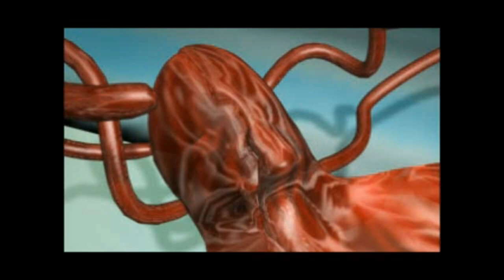SPIDERMAN | FULL GAMEPLAY | BEAT THE GAME AGAIN WITH CAPTAIN UNIVERSE COSTUME ^_^ 🕸️🕸️🕷️ 🕸️🕸️🐧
SPIDERMAN (Playstation)

DIFFICULTY : HARD

Costume Universe Ability:
-INVULNERABLE (Your immune to any damage except you still die if you falling xD)
-UNLIMITED WEB
-ENHANCED STRENGHT (Double damage xD)

The Adventure of Spiderman ,the friendly neighborhood spiderman xD

Spiderman go into mission which is to chase the impostor spiderman and take care of the evil xD.

Basic Tips:
-Use web ability to make a lot easier
-Focus on objective if you cannot fight the enemy,but in some case you must fight.
-Some costume in spiderman has special abilities xD
-Try to collect comic book if you see them xD or know where is it

Emulator that i used : PSXFIN